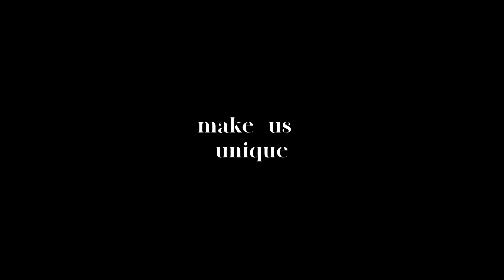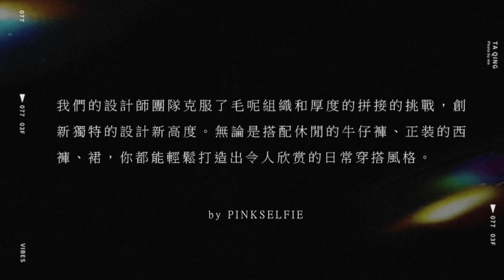PINKSELFIE | Revealing Three Series of Pinkselfie Designs | New wool casual style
Opening a New Era of Fashion: Revealing Three Series of Pinkselfie Designs
- New wool casual style
-Fashionable windbreaker
-Denim gradient style

Decipher #1 PINKSELFIE new wool casual style series:

Wool is no longer limited to formal occasions! do you know? Pinkselfie woolen design can be worn both formally and casually

Do you want to show a unique fashion style in your daily life? Are you tired of most woolen products on the market that only aim for formality and elegance? Pinkselfie has heard your voice, we bring you a brand-new way of wool matching, so that you can exude your personal fashion and new casual style in your daily wear

In the market, most woolen products follow the traditional route, emphasizing the formal and elegant style. However, the Pinkselfie Tweed Design Collection is different. We combine sweater and wool with different materials to make it easier to match the diversified life of new women.

Our designer team overcame the challenge of splicing of wool weave and thickness, and innovated and uniquely designed new heights. Whether it is paired with casual jeans, formal trousers, or skirts, you can easily create an admirable daily wear style.